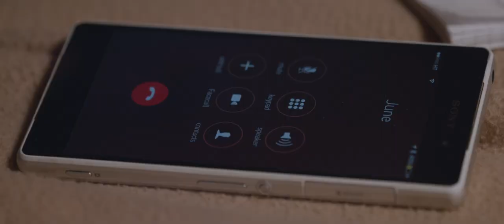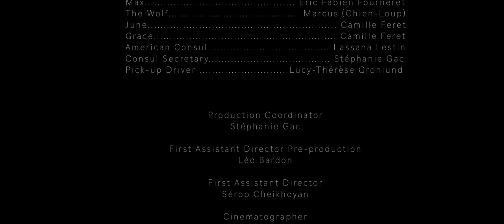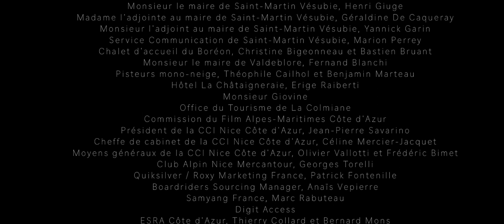WILDERNESS (Short Film, Wolf, Journey) - Directed by Nicolas Avrand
A French dad can no longer enter US territory to return live by his daughter. In his adventure crossing over Canadian/US borders he will find a surprising company, a lone wolf tagging along.

Written and Directed by Nicolas Avrand
On an idea from Eric Fabien Fourneret

Produced by EMBLEM Pictures
Co-produced by Bamboo Lab

With the collaboration of Quiksilver and Samyang France

With
Eric Fabien Fourneret as Max
Lassana Lestin as American consul
Lucy-Thérèse Gronlund as Pick-Up Driver
Camille Sabarros as Grace and June

Crew :
Production Coordinator : Stéphanie Gac
First Assistant Director Pre-production : Léo Bardon
First Assistant Director Shooting : Sérop Cheikhoyan
Cinematographer : Nicolas Avrand
Sound Operator : Guillaume Brémond
Aerial Camera Operator : Thomas Audibert
Assistant Location Manager : Chloé Dhennin
Animal Trainer : Mélanie Poux
Editing and Color Grading : Nicolas Avrand
Mixing and Mastering : Guillaume Brémond
Vocals : Camille Feret
VFX : Machina Films
Machina Films Project Coordinator : Dominic Graziani
VFX Supervisor : Loring Charpentier
DCP and Additional VFX : Kevin Delanne

With the contribution of
Cristina Avrand
Henry Guillemin
Etienne Cannavo
Jean Vincentelli
Olivier Gac
Laure Capdevielle
Fiorenzo Fusi
Audrey Bonnotte
Alexandre Chauvet
Christophe Dumez
Sophie Mouysset
Nathalie et Sébastien Angot
Thomas Avrand
Anne Leroy
Brice Pelletier
Axel Dunal
Céline Mastrorelli
Romain Herman
Pierre Hairay
Jennifer Helft
Maryam Rousta Giroud
Xavier Ladjointe
Thierry Collard
Jean Wallez
Gilles Surrel
Natacha Chiodini
David Guiraud
Sébastien Aubert
Antoine Bonneau
Cécile Alvarez
Clélia Barnoin
Anthony Wisnewski
Anne-Cécile Célimon Paul
Leslie Jacob
Fabrice Ambrosioni
Sophie Pourquey
Delphine Landes
Vanessa Kuzay

Crowdfunding on
Touscoprod by Proarti

Special thanks to :
Jacques-Emmanuel Astor
Monsieur le maire de Saint-Martin Vésubie, Henri Giuge
Madame l'adjointe au maire de Saint-Martin Vésubie, Géraldine De Caqueray
Monsieur l'adjoint au maire de Saint-Martin Vésubie, Yannick Garin
Service Communication de Saint-Martin Vésubie, Marion Perrey
Chalet d'accueil du Boréon, Christine Bigeonneau et Bastien Bruant
Monsieur le maire de Valdeblore, Fernand Blanchi
Pisteurs mono-neige, Théophile Cailhol et Benjamin Marteau
Hôtel La Châtaigneraie, Erige Raiberti
Monsieur Giovine
Office du Tourisme de La Colmiane
Commission du Film Alpes-Maritimes Côte d'Azur
Président de la CCI Nice Côte d'Azur, Jean-Pierre Savarino
Cheffe de cabinet de la CCI Nice Côte d'Azur, Céline Mercier-Jacquet
Moyens généraux de la CCI Nice Côte d'Azur, Olivier Vallotti et Frédéric Bimet
Club Alpin Nice Mercantour, Georges Torelli
Quiksilver / Roxy Marketing France, Patrick Fontenille
Boardriders Sourcing Manager, Anaïs Vepierre
Samyang France, Marc Rabuteau
Digit Access
ESRA Côte d'Azur, Thierry Collard et Bernard Mons
Society for the Protection of Wolves SPW
Famille Avrand
Famille Gac
Paul "Le Berger" Capietto

Eric Fabien Fourneret wants to thank :
Annaka Felix Fourneret
Marcienne Friesland Fourneret
 Andy Curry
Jon Freeman
Aviram Mashiach
Justine Madero
Gilles Tasse

©copyright -  MMXIX EMBLEM PICTURES & BAMBOO LAB